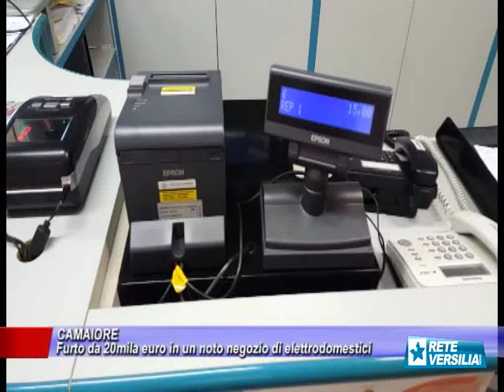Furto a Camaiore: bottino di tablet e smartphone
CAMAIORE - Hanno forzato la porta di ingresso e una volta all'interno hanno fatto razzia di tablet e smartphone. Colpo dei ladri al Centro Risparmio Francesconi sulla via Provinciale: i due ladri sono stati visti allontanarsi nella notte dal titolare della storica attività. Indagano i Carabinieri.

NoiTv